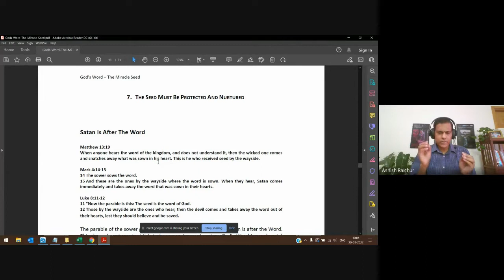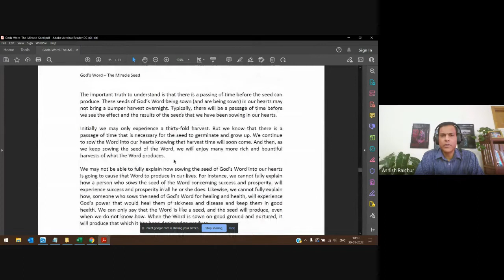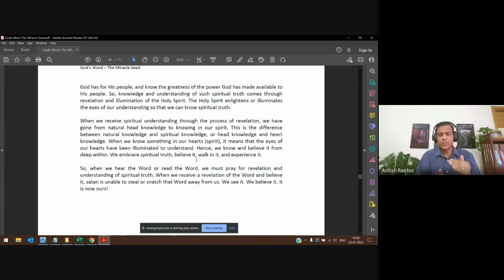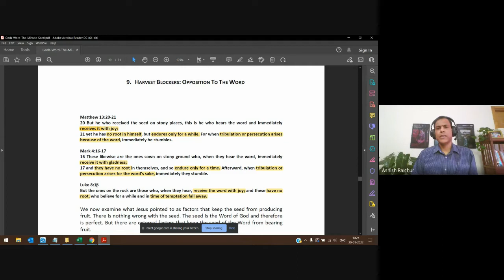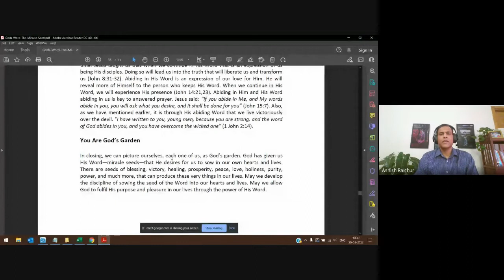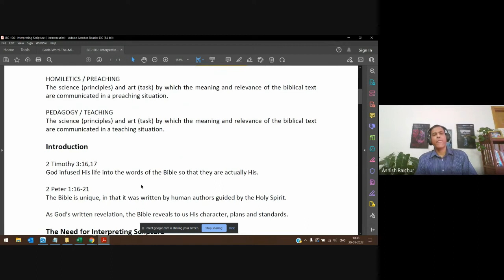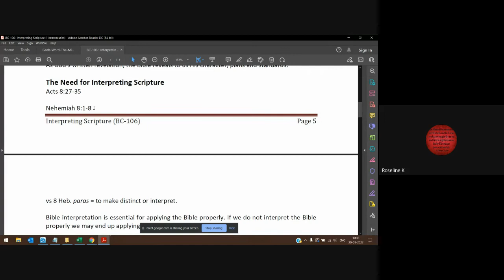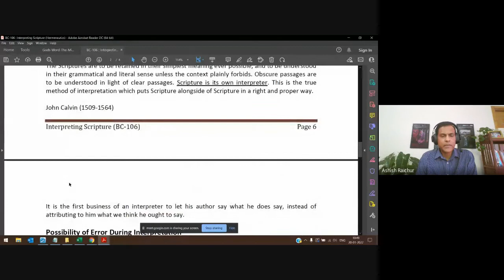Interpreting Scripture (Hermeneutics) | Lecture 04 : BC106-IS-20220120